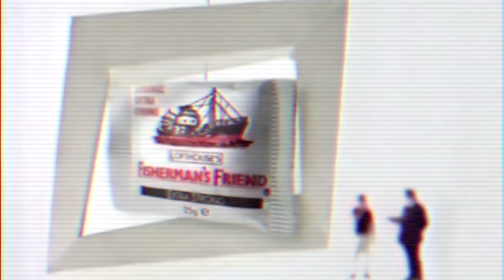On devine 30 bonbons (le sucre nous rend fous)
J'ai proposé à @adrientoma de m'aider à deviner 30 types de bonbons, et c'était dur mais tellement drôle !

Production : Good way prod
Réalisation : Benjamin Poulin et Alban Gamet de Saint-Germain
Montage : Benjamin Poulin